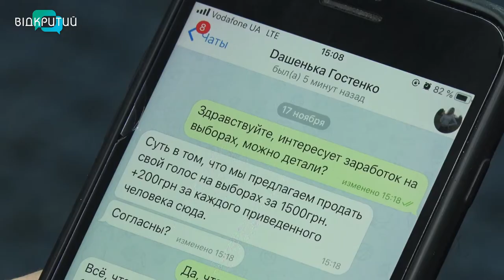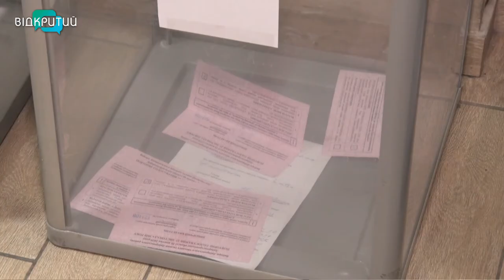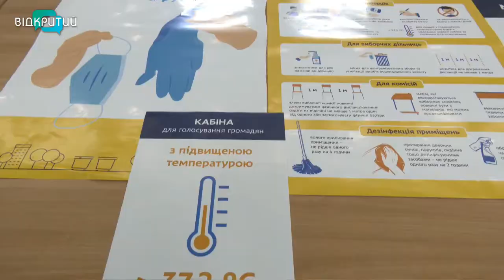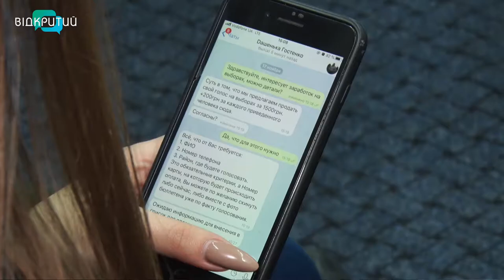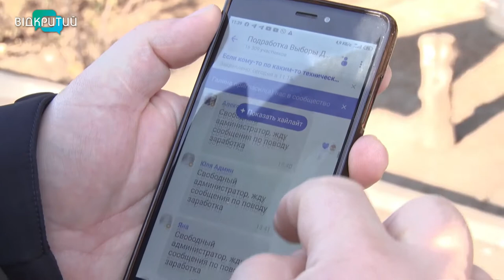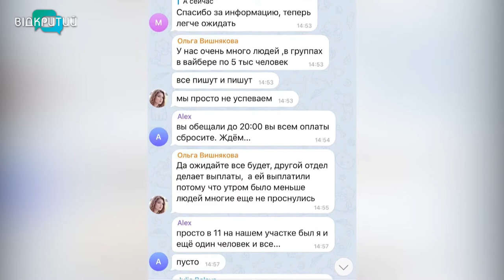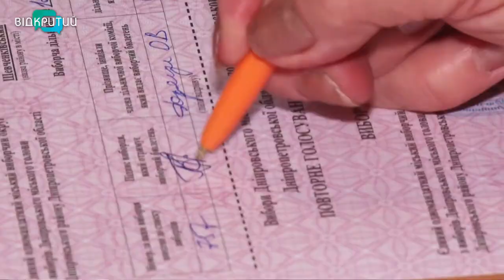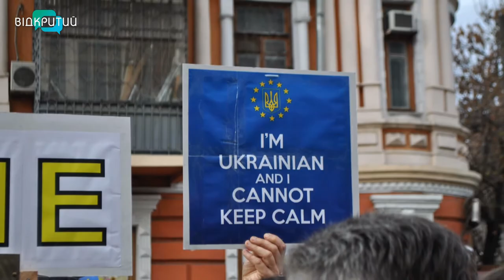Новини OPEN NEWS від 22 листопада 2020 року 18:15